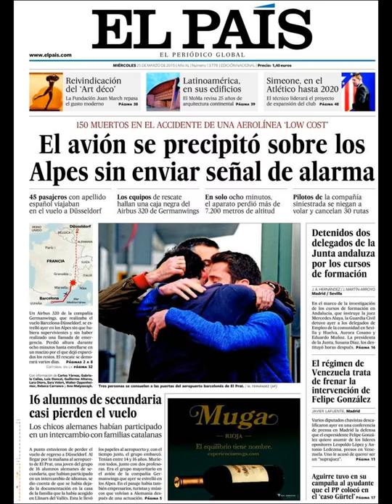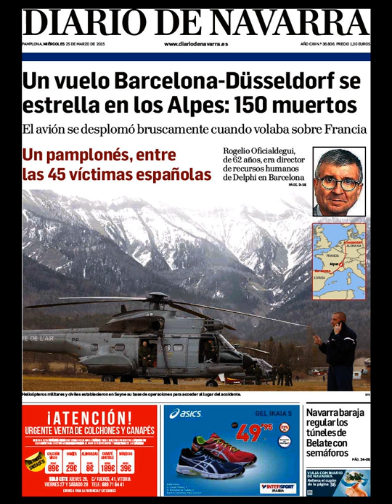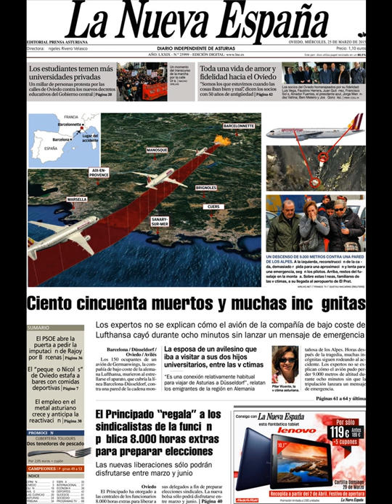Noticias Miércoles 25 Marzo 2015 Principales Portadas Titulares Diarios Periódicos España Spain New